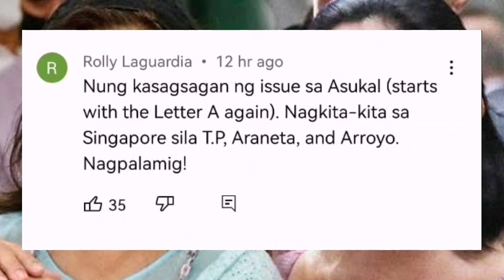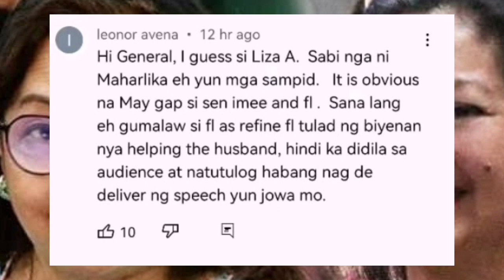HALA! BABAENG AHAS SA MALACANANG PINANGALANAN NA! / MAHARLIKA / TINKING PINOY / KA TUNING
PH NEWS TV : Is about selected video clips of latest news, speeches and interviews of President Rodrigo Roa Duterte and a news vlog magazine where you can find latest news and crucial updates happening in the Philiplines.

We do our responsibilty to share what's happening in the Philippines.